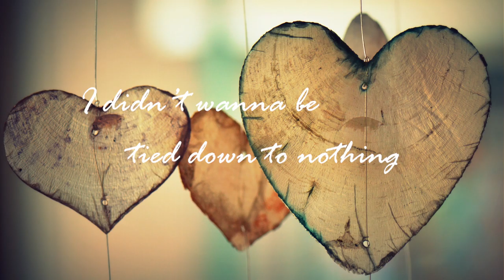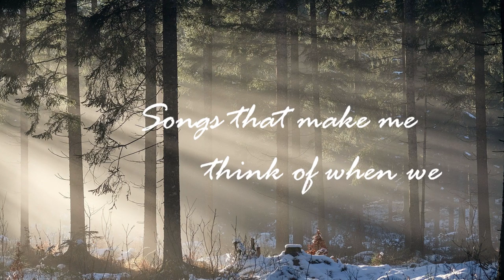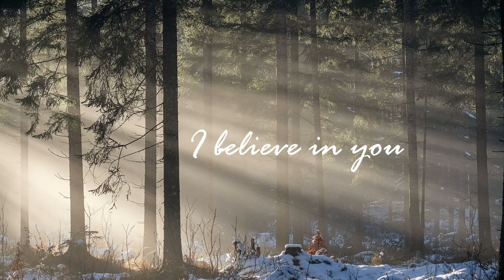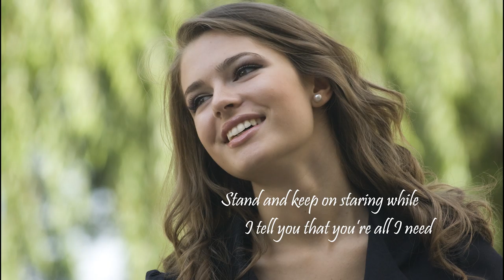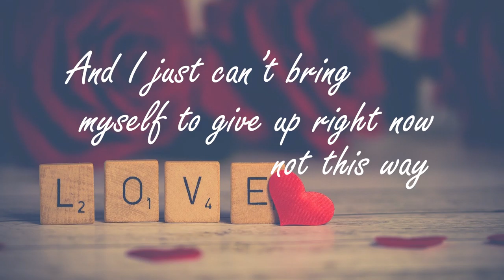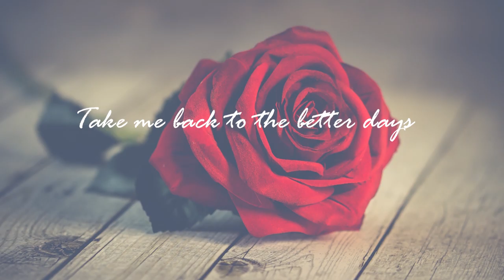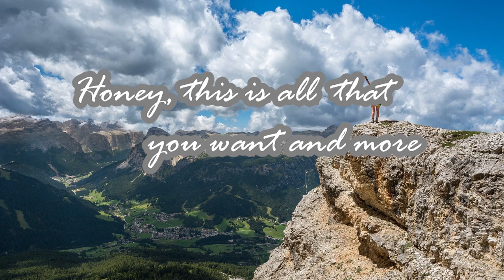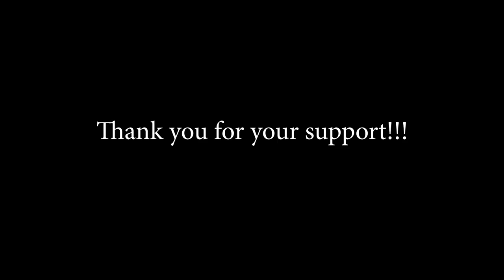Top 10 Hits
These are the songs that made it to the top.

Catch Me At The Mall
Written By:
Michael Thomas Geiger
Performed By:
Mikey Geiger
Produced By:
Mikey Geiger

It's You
Written By:
Jessie Marie Villa, Michael Thomas Geiger
Performed By:
Jessie Villa, Mikey Geiger
Produced By:
Mikey Geiger

Happy Hamster
Written By:
Michael Thomas Geiger
Performed By:
Mikey Geiger
Produced By:
Mikey Geiger

Believe
Written By:
Brendan St. Gelais, Joshua Nichols
Performed By:
Joshua Nichols
Produced By
Joshua Nichols

All Of My Time
Written By:
Jonathan Thomas Jubels, Rik Hendrikus Marinus van Dun, Hugo Nicolaas Bernardus Koopman
Performed By:
Daniel King
Produced By:
Daniel King

Smile
Written By:
Michael Thomas Geiger
Performed By:
Mikey Geiger
Produced By:
Mikey Geiger

Everyday
Written By:
Performed By:
Joshua Nichols
Produced By:
Joshua Nichols

Better Days
Written By:
Performed By:
Joshua Nichols
Produced By:
Joshua Nichols

All You've Been Waiting For
Written By:
Jessie Marie Villa, Matthew Wigton
Performed By:
Jessie Villa
Produced By:
Matt Wigton, Jessie Villa

Other Side
Written By:
Performed By:
Emorie
Produced By:
Emorie

These songs require license to use.

GEARS USED CREATING THIS VIDEO:
My Laptop
My Earphones
My Mouse